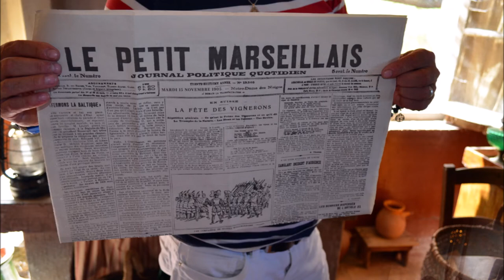La maison où Marcel Pagnol passe ses vacances dans La Gloire de mon père et Le Temps des secrets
Visite de la maison dans laquelle Marcel Pagnol passe ses vacances dans les films: "La Gloire de mon père" et "Le Château de ma mère» d’Yves Robert et "Le Temps des secrets" de Christophe Barratier.
La « propriété Luc » se situe à Allauch à côté de Marseille, dans le magnifique domaine de Pichauris.
Chaque samedi partez à la découverte de ce lieu de tournage emblématique. Plongez  au cœur de l’œuvre de l’écrivain et cinéaste mondialement connu pour 1h30 d’un agréable dépaysement commenté et enrichi par de nombreuses anecdotes par un guide formidable !
Réservation
Tarifs :
Entre 2 et 7€ (gratuit pour les enfants de moins de 4 ans)